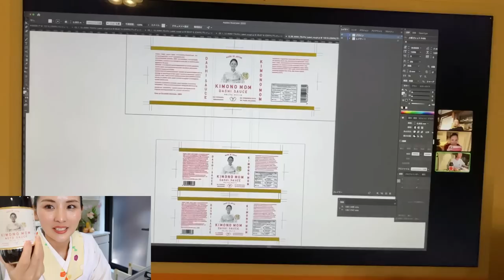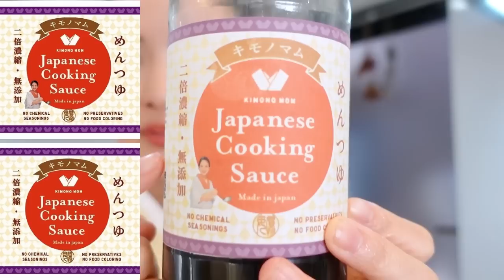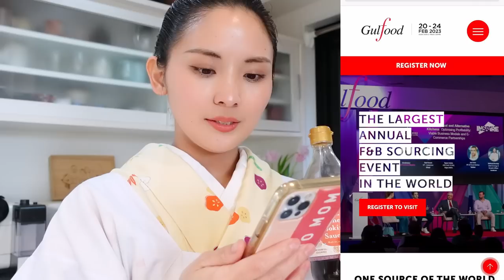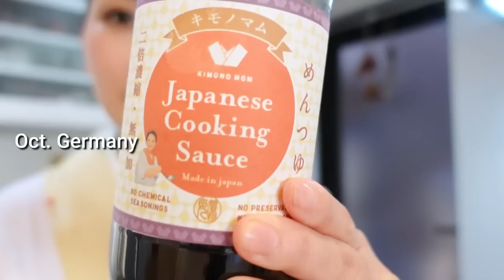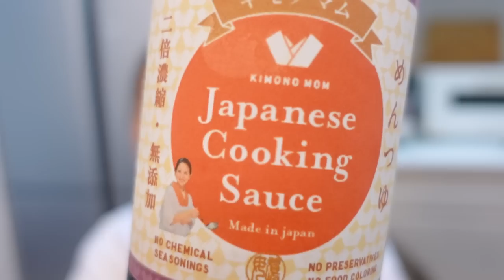I have something to tell you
I can finally say it to you!!! We've been working for a year on this project!! We're halfway there because we haven't launched it yet... but, we're going worldwide this year with the goal of getting this sauce in a supermarket near your home!
So let me know what you think! Tell me about the package in the comments!

Get a cool badge by your name, special MOE&SUTAN emoji, and seasonal post cards!

🙏 Those who have sent Super Thanks and Super Chatt on my videos! Your continued support allows me to create new content!